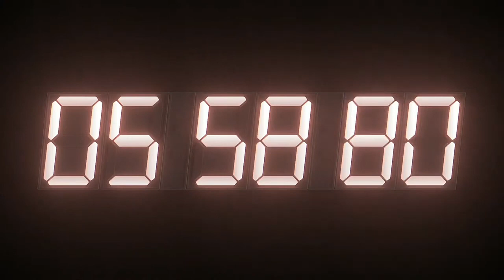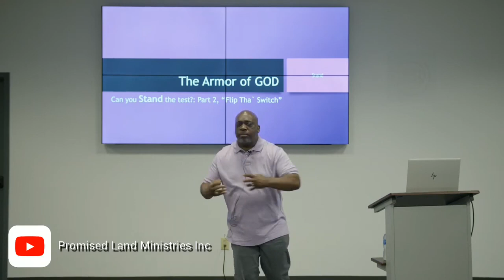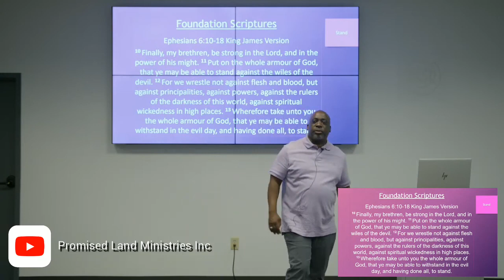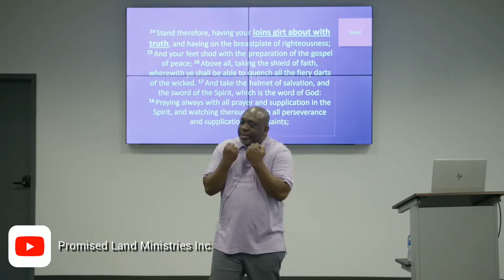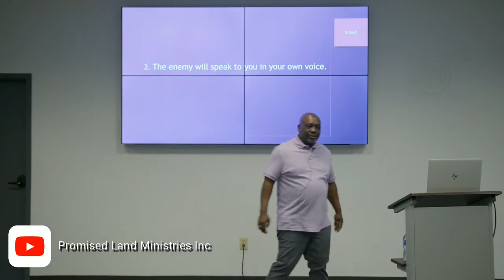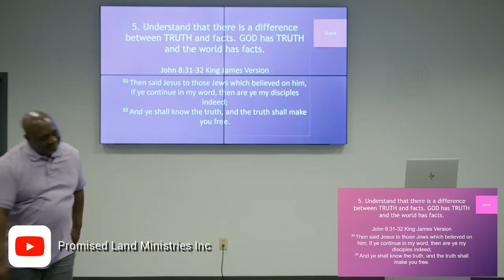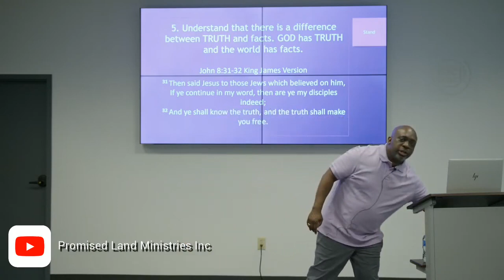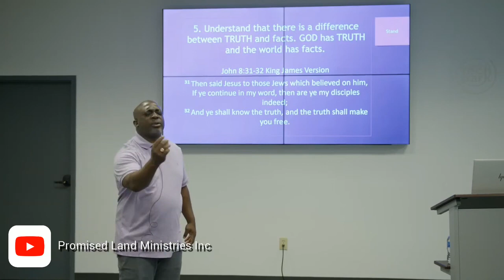Promised Land Ministries Armor Part 2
Sunday service with Pastor Charles C. Lucas